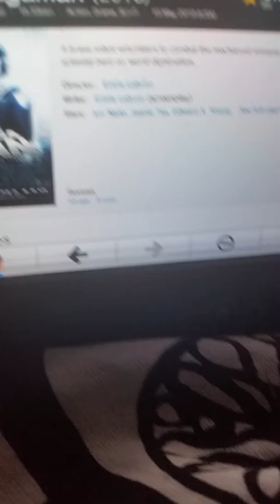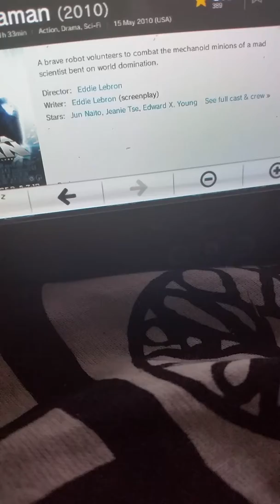There is a mega man movie